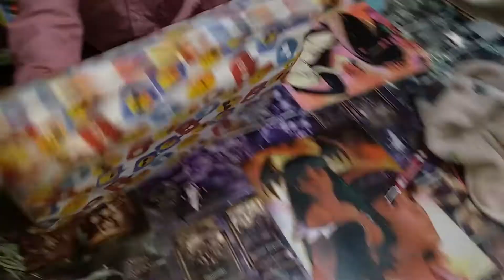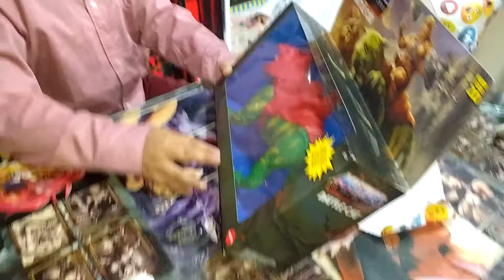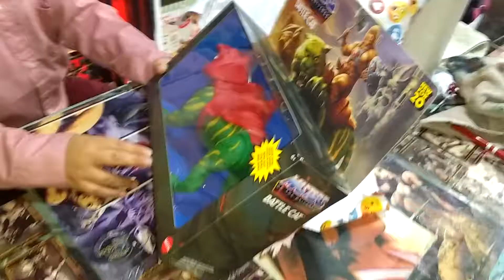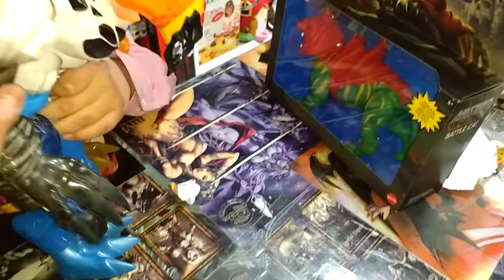Súper Umboxing Navideño El Inicio del Maraton de Regalos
Saludos amigos Esta es la primera parte del maratón de regalos que se avecina para esta Navidad chequen los vídeos les van a gustar